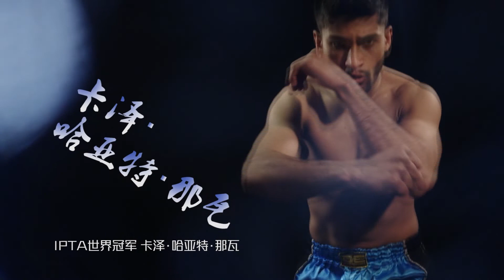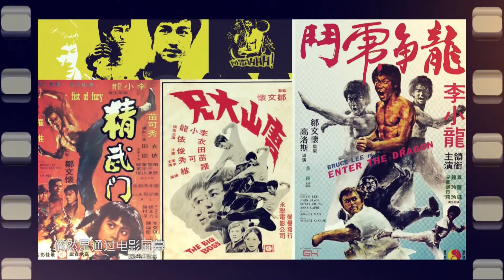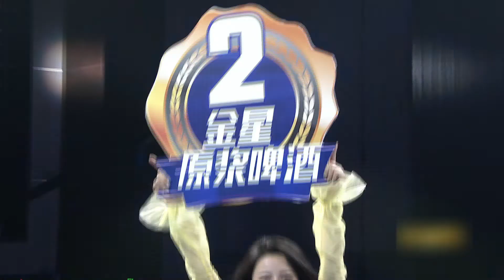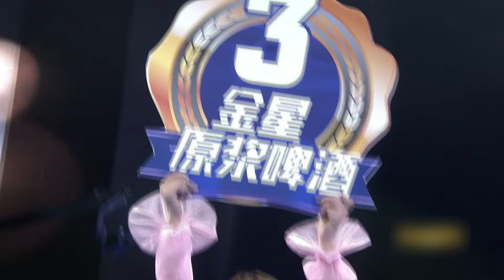武林風 20170304 ：武林風環球拳王爭霸賽，黃利VS瑪瑞納·克魯斯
《武林風》是河南衛視推出的武術搏擊類節目，是中國電視界武術搏擊類具有國際影響力的頂級欄目，全方位、多角度地展現中華武學的博大精深。缤紛雲集的武術套路、酣暢淋漓的搏擊場面、深厚濃郁的文化底蘊、名星大腕的現場助陣，使得《武林風》迅速成爲各類欄目中關注的焦點、衆多武術愛好者追逐的熱點，如今已成長爲中華武術搏擊類欄目中無可匹敵的第壹品牌。武術